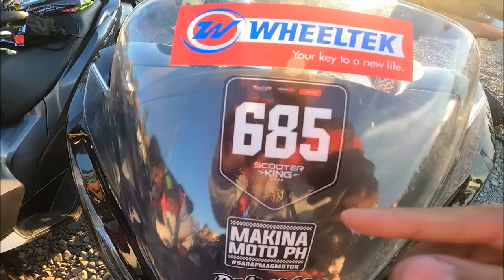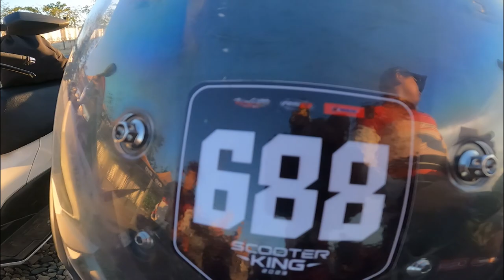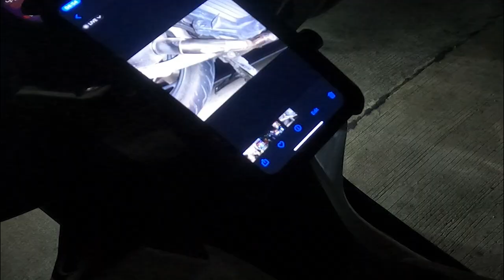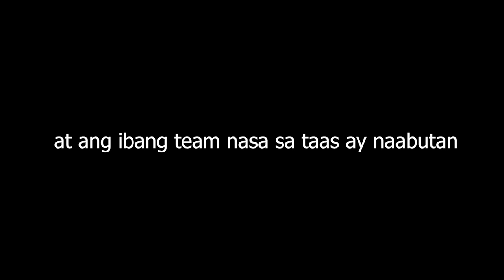Part 2 Scooter King DailyLife Moto Photo Vlog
Last Part ng DailyLIfe Moto Photo Vlog sa Scooter King 2023 Endurance Challenge na pabilang sa TEAM AMICI Riding Club.